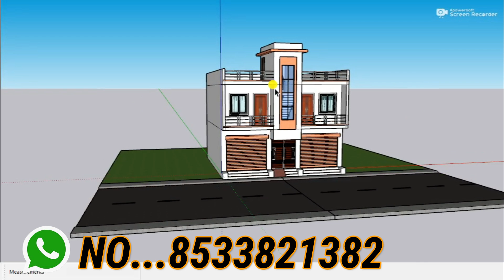Age Dukan Piche Upar Makan Ka Naksha,100 gaj 3D Shop With House Design 30x30Dukan or makan ka map